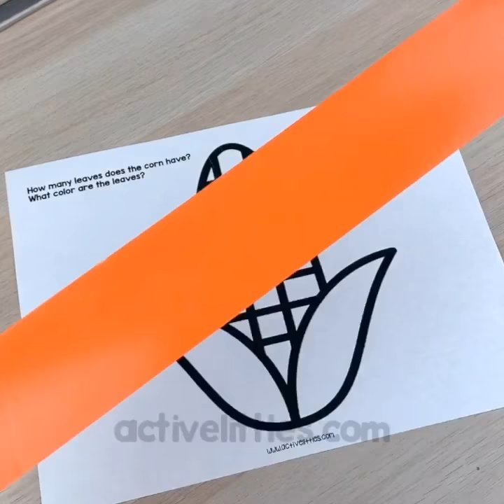Thanksgiving FREE Printable and Sensory Bag For Kids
These Thanksgiving printable sheets are SO much fun!

We added them to this fun play to learn sensory bag for some learning fun!

Want these FREEBIE printable sheets for kids? Visit:
and search "Thanksgiving Free Printable".